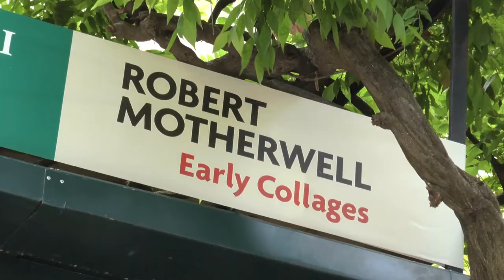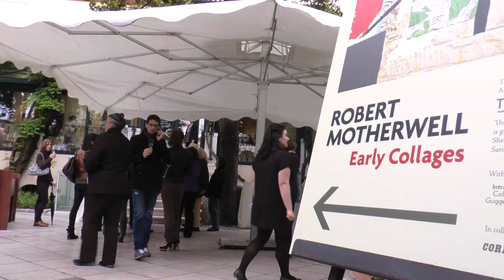Robert Motherwell: i primi collage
Peggy Guggenheim Collection
28 maggio - 8 settembre 2013
Una mostra focalizzata su papiers collés di Robert Motherwell (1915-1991), e a opere su carta a essi legate, realizzate nel decennio tra il 1941 e il '51.